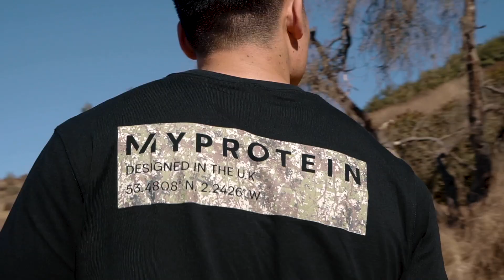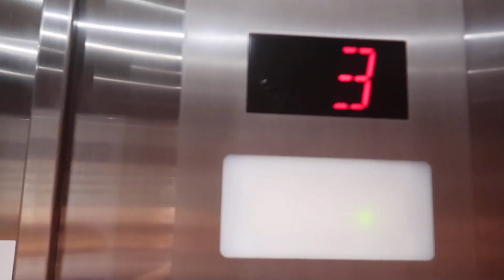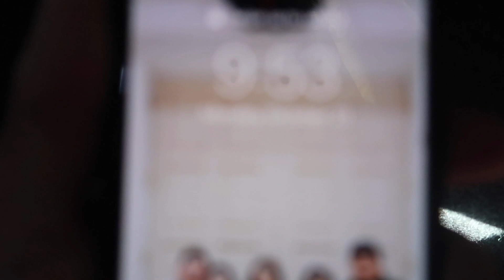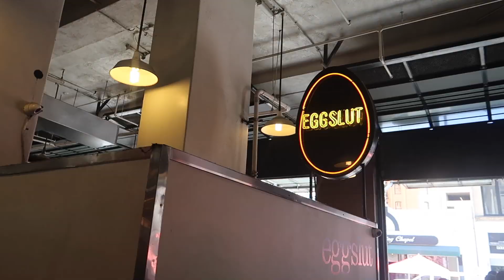삼대하고 허리다쳤어요 (마프4일차/마프 역대적 대란 안내)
마이프로틴 11월10일 대란 세일링크 (81.1%+43%세일)
클릭후 결제전 jocho 입력
• 조초의 하루가궁금하시면 @jochofit 인스타에서 찾아봐주세요!